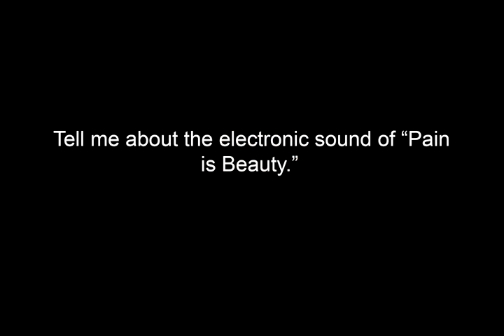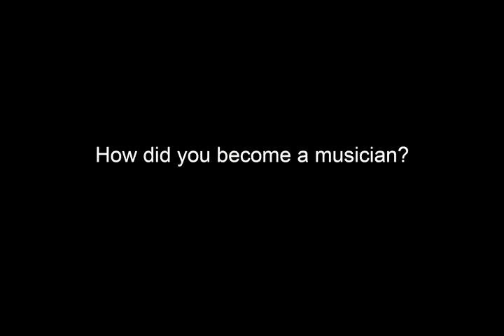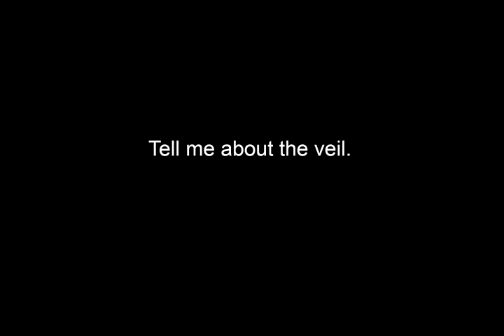An interview with Chelsea Wolfe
Andi Murphy, Sun-News reporter, talked to Chelsea Wolfe, the opening act for the Queens of the Stone Age, about her newest album and being a musician.